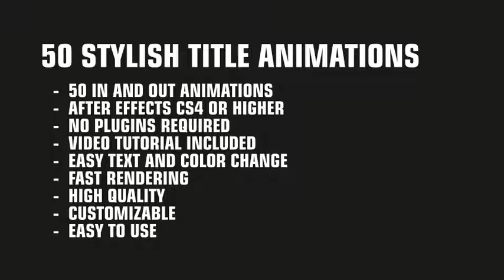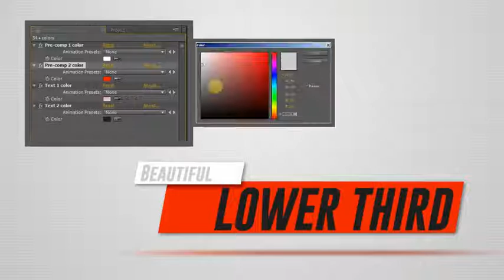771094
ოფიციალური Facebook-ის გვერდი:
ვიდეო ოპერატორი, მონტაჟი, გრაფიკა 3D ანიმაციები:
Zura kipshidze
ტელეფონი : 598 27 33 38